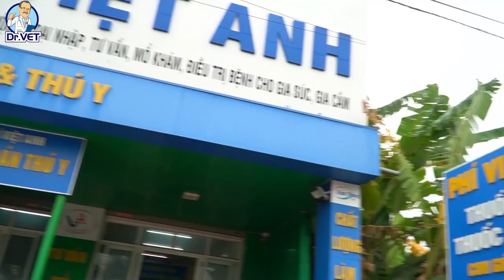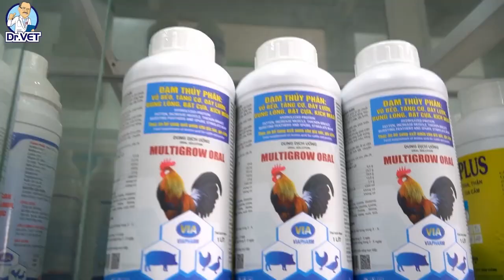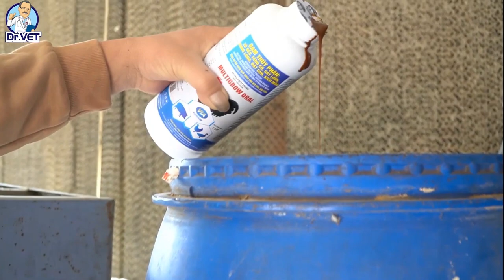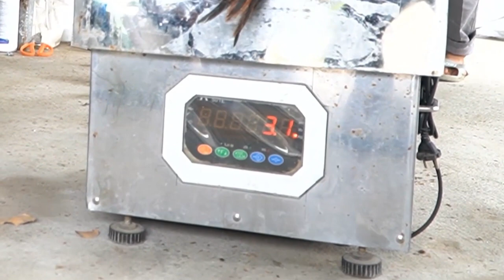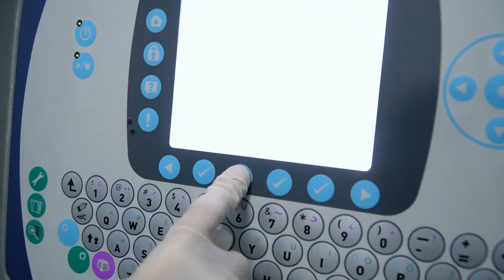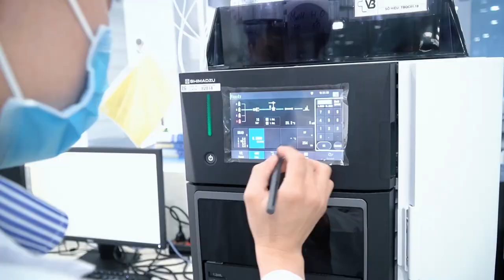MULTIGROW ORAL | Bí quyết vỗ béo được hé lộ | Dr.Vet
CAO ĐẠM THỦY PHÂN MULTIGROW ORAL | Bí quyết vỗ béo được hé lộ | Dr.Vet
Đạm thủy phân bao gồm các axit amin tự do chuỗi ngắn, dễ hấp thu, cần thiết cho quá trình tổng hợp protein, vỗ béo, thúc đẩy phát triển cơ bắp, dầy lườn, tăng cân
Cung cấp các chất dinh dưỡng thiết yếu, phát triển thành tế bào ruột, tăng cường miễn dịch
Thúc đẩy tăng trưởng, phát triển bộ khung, phát triển cơ, dầy lườn, tăng cân nặng, tăng năng xuất trứng, thịt, sữa, bung lông, bật cựa, đỏ tích, kích mào, hồng da, mượt lông
Nâng cao sức đề kháng khi di chuyển đàn đi xa (đối với vịt chạy đồng), khi thay đổi thời tiết, chuyển chuồng, tiêm vacxin
Giảm tỷ lệ suy dinh dưỡng gầy còm, còi cọc, yếu ớt, nhợt nhạt, ủ rũ ở gia súc, gia cầm